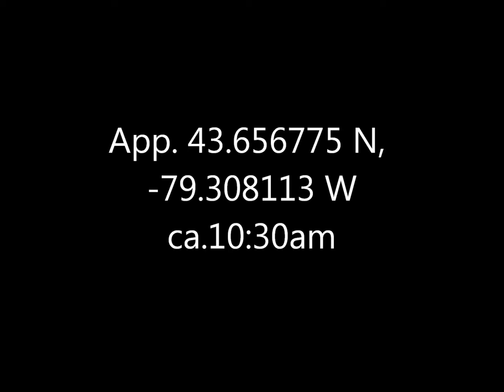Horned Grebes Ashbridges Bay 11 Apl 18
Never seen these before (we're outside the usual range), but don't see what else they could be.  Apart from the look of them, someone else photographed one surfacing after a dive with a fish in its beak, which it then manipulated around and swallowed, which is a grebe behaviour.  Migrating from wintering to breeding range, perhaps?  The two stills at the end are a different bird than the rest; not sure if it's somewhat duller appearance reflects an actual difference or if it was just the lighting.  Which actually wasn't bad; the images came out better than is often the case on semi-overcast days.

Very neat little creatures, closer in size to a bufflehead (without the giant namesake head) than to the mergansers they otherwise slightly resemble.